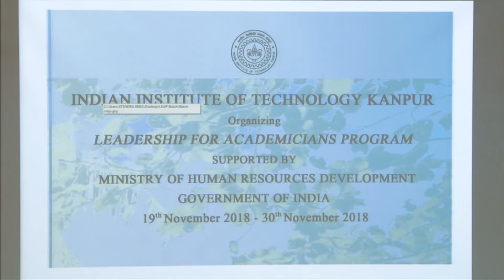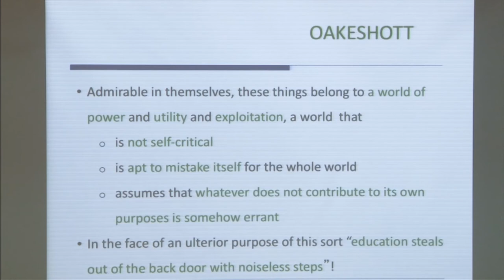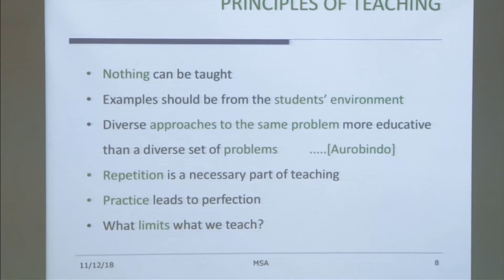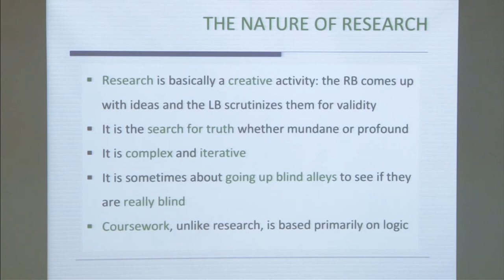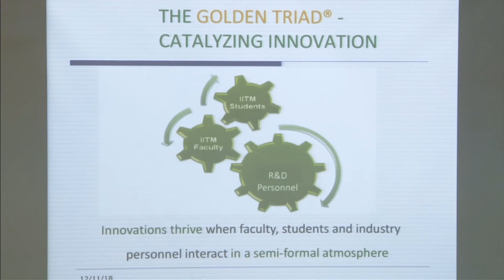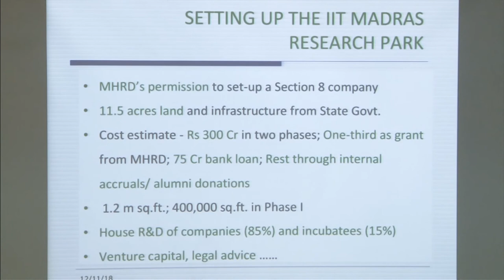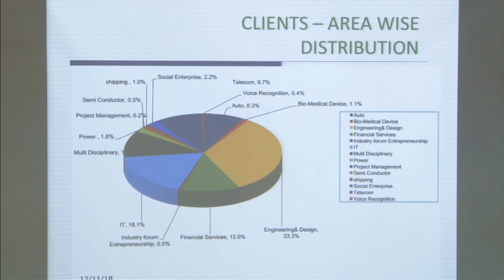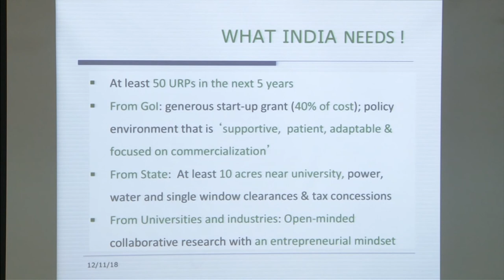Professor M.S. Ananth - I